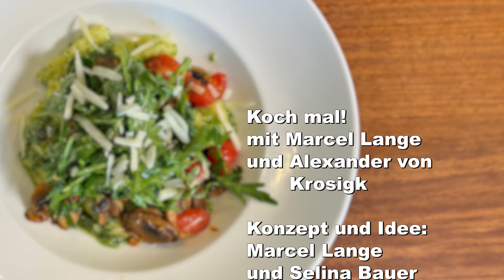Frische Gnoccis mit Alexander von Krosigk und Marcel Lange | Kochmal!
Dieses Mal bei "Kochmal!", Frische Gnoccis mit Bärlauch Pesto. Marcel Lange und Alexander von Krosigk sprechen dabei über alles was ihnen so in den Sinn kommt und alles was ihnen nicht in den Sinn kommt.